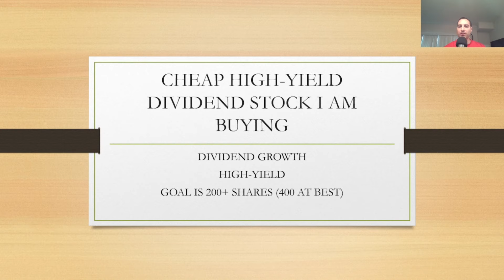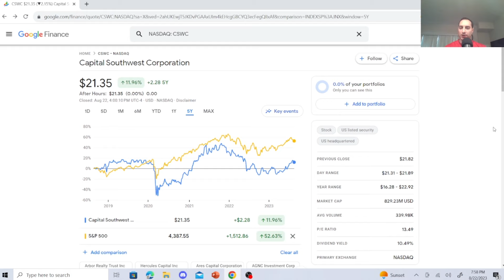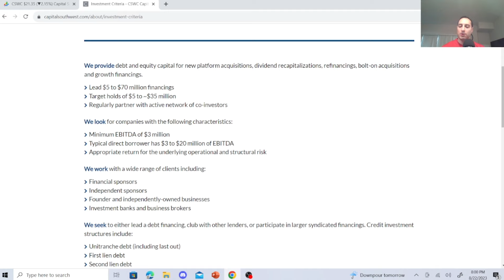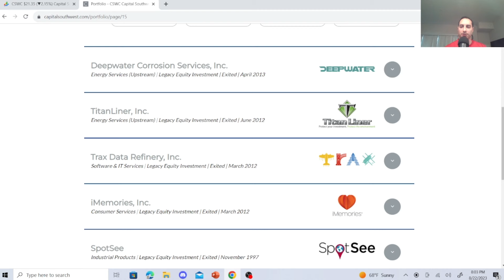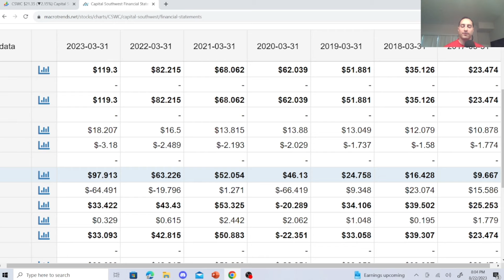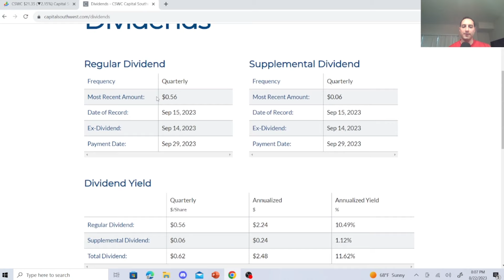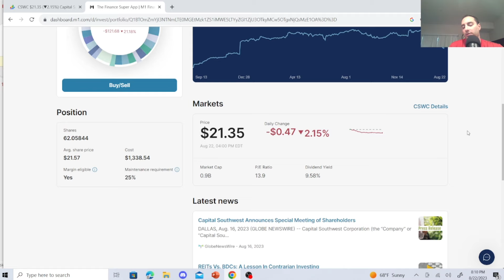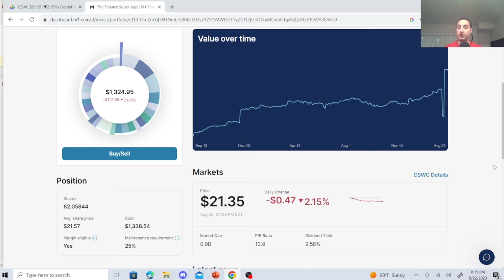Cheap Stocks and Cheap Dividend Stocks / High Yield Dividend Stocks to Buy Now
In this YouTube video, I review Capital Southwest Corporation aka CSWC stock, which is a dividend stock with a high dividend yield. I reveal to you how many shares I own with this dividend stock and why I love this business development company ( BDC). It is one of the best BDC stocks out there and with the high dividend yield and solid dividend growth, I incorporated this stock in my dividend growth investing strategy for M1 finance.

Great Books:

Rich Dad Poor Dad
The Intelligent Investor
Dividend Investing Made Easy